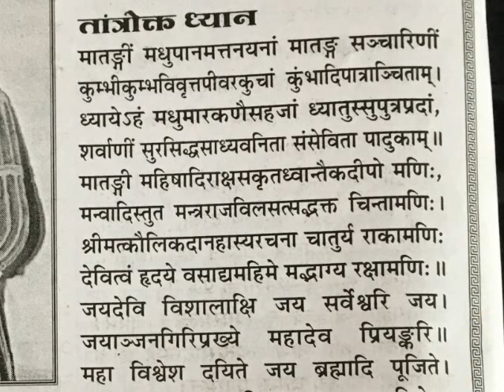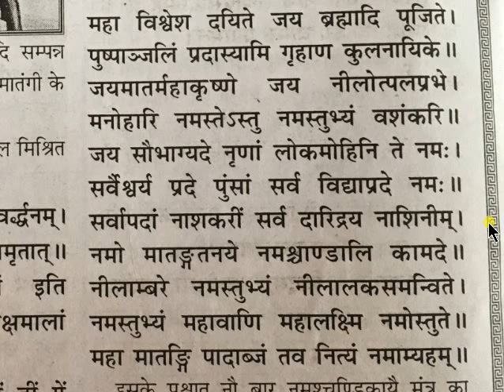matangi tantrokt dhyanam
the tantrokt dhyanam